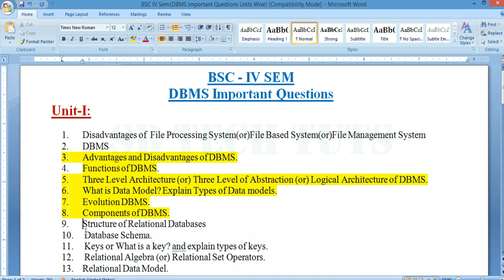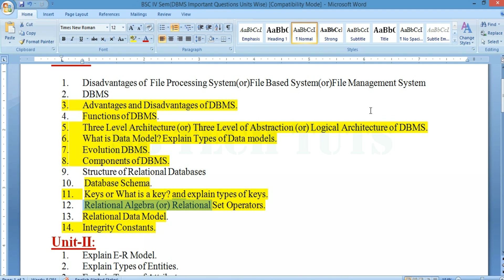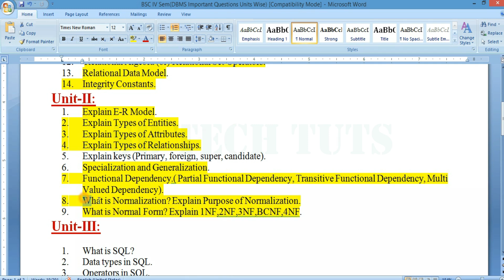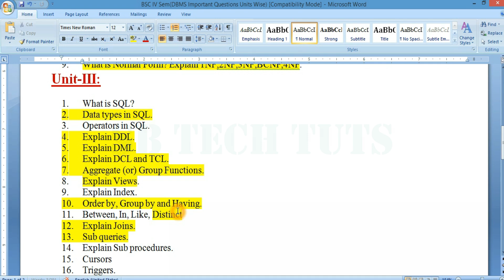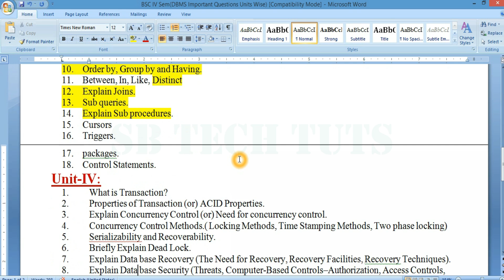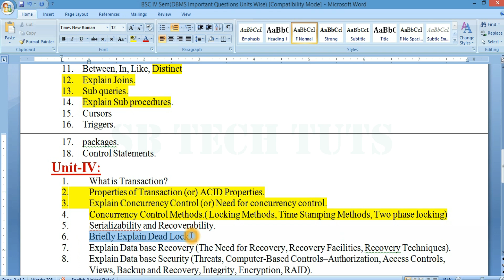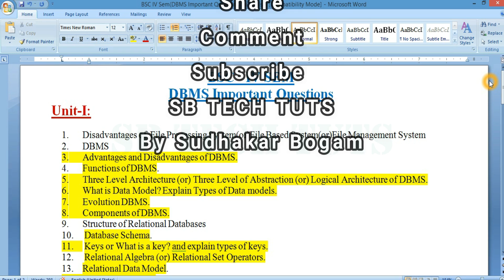DBMS Important Questions | Database Management System | Telugu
dbms important questions in telugu
dbms important questions
database management system
database management system important questions
dbms imp questions
sudhakar
bogam
sb tech tuts
telugu
dbms
dbms tutorial
dbms in telugu
important questions